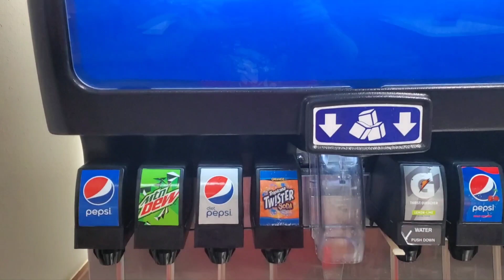At CHUCK E. Cheese For My Nephew Hayden Birthday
This is a video I recorded at CHUCK E Cheese For My nephew Hayden birthday